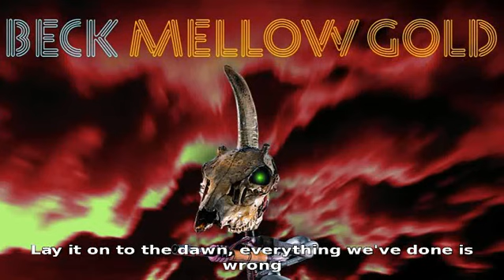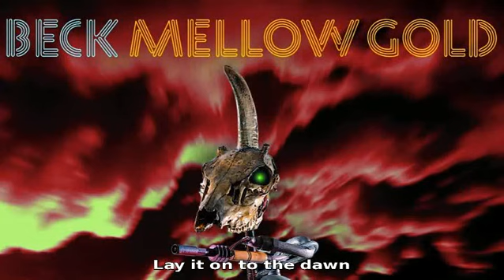Beck - Whiskeyclone, Hotel City 1997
Video with lyrics on screen
Album: Mellow Gold